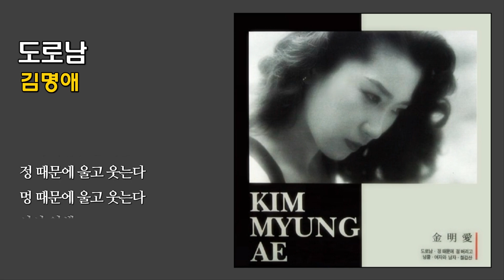도로남 (SLOW) - 김명애 / 1991 (가사)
(가사) 도로남

작사곡 : 조운파

남이라는 글자에
점 하나를 지우고
님이 되어 만난 사람도
님이라는 글자에
점 하나만 찍으면
도로 남이 되는
장난 같은 인생사
가슴 아픈 사연에
울고 있는 사람도
복에 겨워 웃는 사람도
점 하나에 울고 웃는다
아아 인생

돈이라는 글자에
받침 하나 바꾸면
돌이 되어 버리는 인생사
정을 주던 사람도
그 마음이 변해서
멍을 주고 가는
장난 같은 인생사
가슴 아픈 사연에
울고 있는 사람도
정 때문에 울고 웃는다
멍 때문에 울고 웃는다
아아 인생